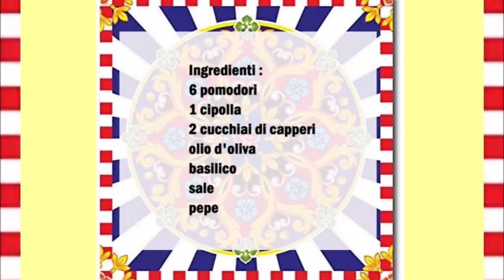Sizilianischer Tomatensalat / Insalata di Pomodori siciliana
Deutsch :
6 Tomaten
1 Zwiebel
2 Esslöffeln Kapern
Olivenöl
Basilikum
Salz
Pfeffer

Tomaten in Stücke schneiden, die Zwiebel in Ringe schneiden.
Tomaten, Zwiebel, Basilikum und Kapern in eine Schüßel geben und reichlich Olivenöl dazu geben. Mit Salz und Pfeffer würzen.

Italiano :
6 pomodori
1 cipolla
2 cucchiai di capperi
olio d'oliva
basilico
sale
pepe

Tagliare i pomodori a pezzi, tagliare la cipolla ad anelli.
In una ciotola mettete i pomodori, la cipolla, il basilico e i capperi e aggiungete abbondante olio d'oliva. Condire con sale e pepe.